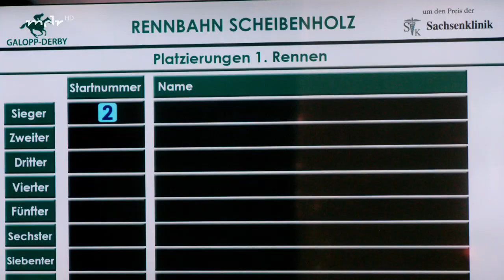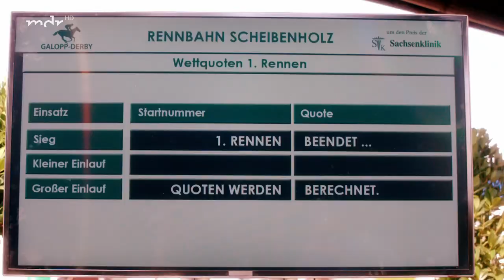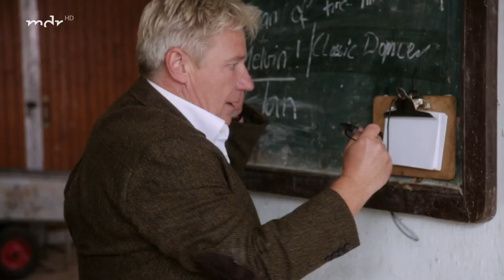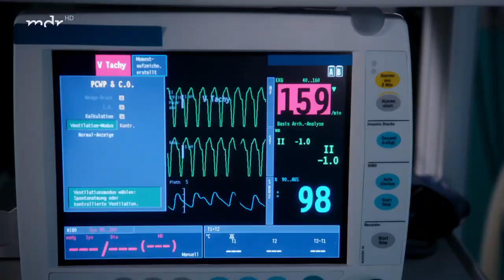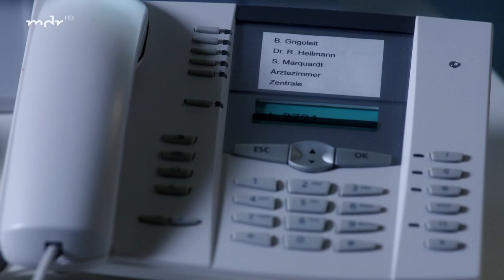PAX Presents: In aller Freundschaft-Letzte Sekunde; Hit German Medical Drama, 2019, Leipzig, Germany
Synopsis (English): From the Hit German Medical Drama Series:
(In aller Freundschaft - Bis zur letzte Sekunde)
In all friendship - right upto the last second.

The ambitious Orthopedic Surgeon Dr. Philipp Brentano is looking forward to his appointment as senior physician at the Sachsenklinik. But when he examines the young gallop rider Daniela after an accident, he makes a serious diagnostic error. For his competitor Dr. Niklas Ahrend, this is a hit-piece to defame him. A heated argument breaks out between the rival doctors about the patient's further treatment.

In this tense situation, Daniela's worried father Ulrich loses his nerve: He kidnaps Philipp's little son in order to blackmail his daughter into a supposedly life-saving operation.

It's a big day for the employees of the Sachsenklinik: the traditional horse race is taking place under the patronage of their hospital. While his colleagues are having fun, the future senior physician Dr. Philipp Brentano (Thomas Koch), who is on call, is involved in an existential case - also for him. The young rider Daniela Seibel (Cornelia Gröschel) is about to make her breakthrough as a racing rider. Everything depends on the outcome of the derby, of which she is the overwhelming favorite. For her father Ulrich (Jörg Schüttauf), after the end of his jockey career due to an accident and the death of his wife, his daughter's success is the only purpose in life. He subordinates everything to this goal, and Daniela is used to following her father.
Ulrich is very displeased with the fact that she has fallen in love with the blacksmith Falk (Johann David Talisnki), as he fears any distraction for Daniela. And so the yielding young woman is torn between the two men. In this tense situation, an accident that initially seemed harmless occurs during warm-up training. Despite the pain, Daniela decides to take part in the important race - and falls during the race. Dr. Brentano has her taken to the Saxony Clinic. It turns out that Daniela is pregnant - and that there is a worrying change in her uterus. But Dr. Brentano, whose little son suddenly fell ill, overlooked this serious finding in his concern for his child. As his competitor Dr.
When Niklas Ahrend (Roy Peter Link) draws his attention to the mistake, a bitter argument breaks out over competences and further care for Daniela. Seibel, who has already lost his wife to cancer, fears for Daniela's life. He loses his nerve and kidnaps Dr. Brentano's young son to force a supposedly life-saving operation. Chief physician Dr. Heilmann (Thomas Rühmann) and Dr. Brentano seem to have no choice but to give in to Seibel's demands.

DAS ENDE